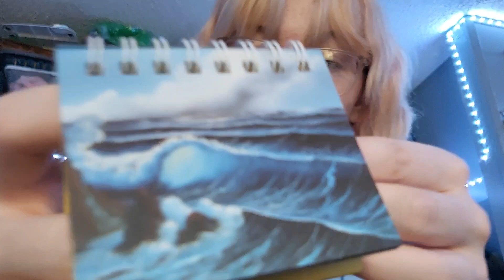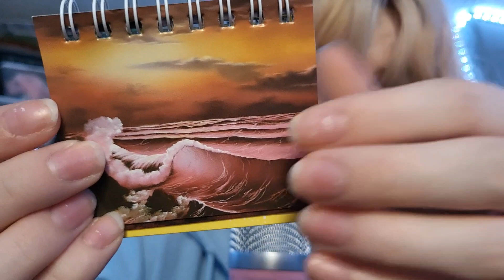ASMR book tapping, shoe tapping, glass tapping, etc. | FT. my sister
lol unexpected video with my sister but say hi to her in the comments:)

🫧Liking
🫧Watching until the end:)
🫧Sharing

CUSTOM VIDEOS:

Do you have a video idea that no one ever makes and you're just dying to watch the perfect asmr video?
Tell me the details of how you want the video to be and how long you want it to be. Any email that is inappropriate will automatically be deleted. Please don't send the money until I have accepted your request thank you:)

If you do purchase a custom video I want to thank you for supporting my channel and I love and appreciate you all💖💖

SOCIAL MEDIAS:
Tiktok- asmr._.angie & loser_angie0